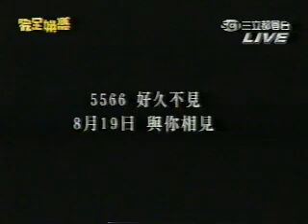Long Tme No See special clip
this MV clip is specially made by wanyu, RARE!!